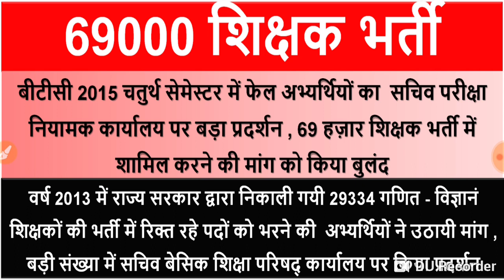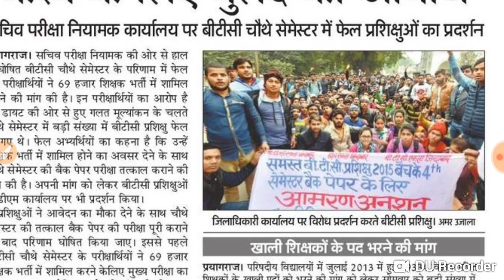uptet latest news || 69000 shikshak bharti || 68500 shikshak bharti news || BSA TRICKY CLASSES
in this video you will see all important notice about 69000 /68500|| 69000 BHARTI PARIKSHA ME AVEDAN ,69000 SHIKSHAK BHARTI TODAYS LATEST UPDATE

68500 Assistant Teacher Exam latest news || Sahayak adhyapak likhit pariksha||68500 Teacher Bharti Latest Update || 68500 Shikshak bharti pariksha latest news || 68500 Sahayak adhyapak likhit pariksha

69000 bharti online apply,
69000 cut off,
69000 shikshak bharti online registration,
69000 bharti ctet 2018 apply,
ctet news,
ctet 2018 apply in 69000?,
sahayak adhyapak bharti latest news,
 latest teacher jobs in india,
latest Primary teacher jobs,
69000 shikshak bharti news